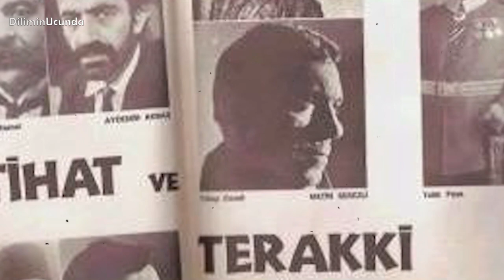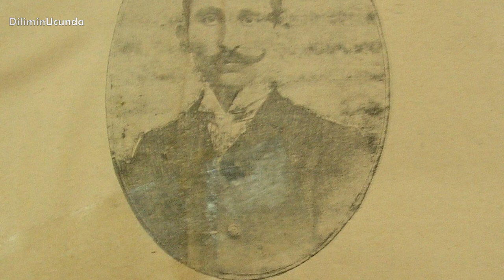İkinci Abdülhamid'in İttihat ve Terakki Cemiyeti Mücadelesi - Osmanlı Padişahları Bölüm 9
Osmanlı padişahları serisinde artık yavaştan sona yaklaşıyoruz. Bu bölümde Beşinci Mehmet Reşat 'ın hükümdarlık sürecinin başlangıcını, tahta çıkışını, ikinci Abdülhamid'in ittihat ve terakki cemiyetine karşı mücadelesini ve devletin ne gibi süreçlerden geçtiğini inceliyoruz...
İyi seyirler...

► Kaynaklar ve Derin Okumalar:
Halit Ziya Uşaklıgil (2012 ilk baskı: ), Saray ve Ötesi, İstanbul:Özgür Yayınları
SONYEL, SALAHİ (2008). Mustafa Kemal (Atatürk) Ve Kurtuluş Savaşı
Bardakçı, Murat, "Enver", Türkiye İş Banası Kültür Yayınları,